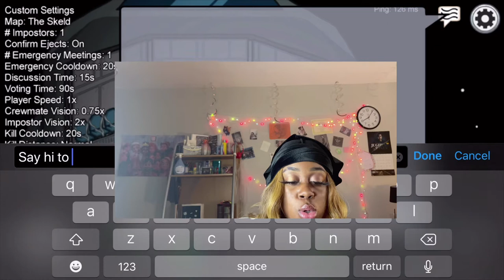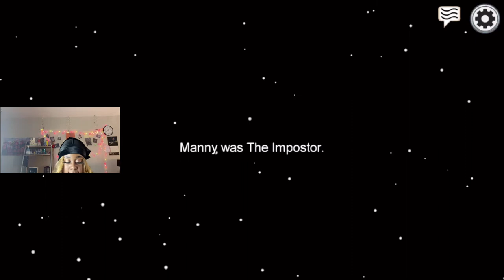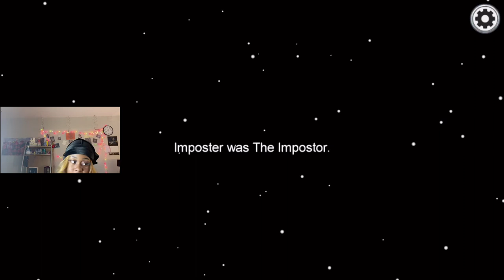Among us game play!!!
I've recently ran across Among us, and at first I didn't really know how to feel about it but now i am in love with this game. its very fun and doesn't get boring.